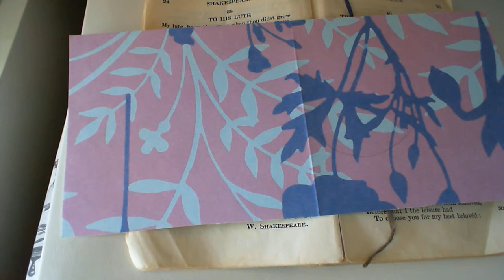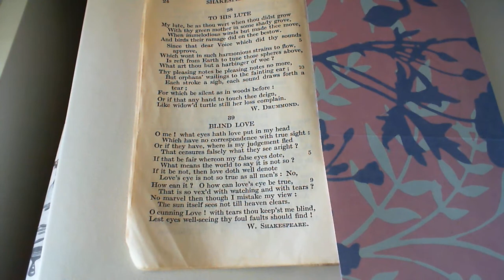Blind Love - W. Shakespeare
39 Blind Love
The thirty-ninth poem in the collection. (* additional details below)

*NOTES FROM THE BACK OF THE BOOK: "censures: judges"